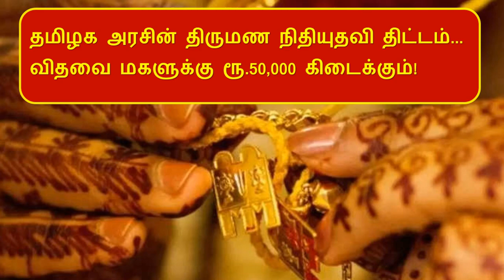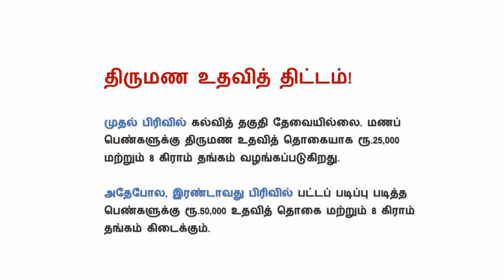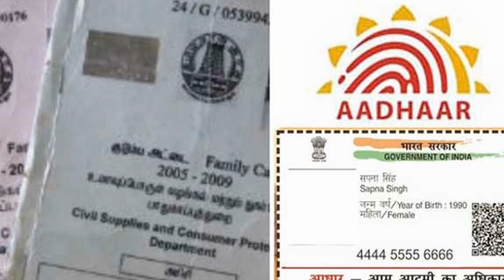Marriage Assistance Plan | marriage assistance scheme in tamil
marriage assistance scheme in tamil |Marriage Assistance Plan